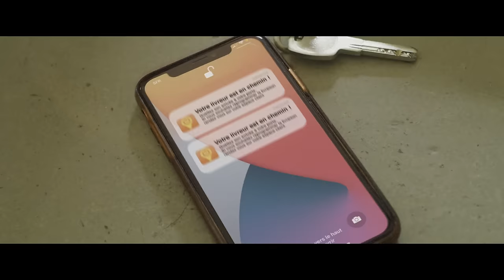Debout sur le zinc - Passe me voir (Clip Officiel)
Voici le clip de "Passe me voir", le deuxième extrait de l'album "L'importance de l'hiver" qui sortira en septembre 2021.

Merci à Christian Pelissier et William Prunck d'avoir porté ce clip.
Réalisé par Juan Jonquères d'Oriola et Mounir Otai.

PAROLES :

Quand j’aurai vieilli à l’occidentale
Quand je serai seul à ma table bancale
Vieux cendrier déplacé
Vestige du temps où l’on fumait
Seul contre le monde

Quand j’aurai blanchi sous le harnais
Quand je ne ferai plus partie d’aucun projet
Un peu aigri, un peu raide
Et plus qu’une seule vraie dent
Celle contre le monde

Passe me voir, de temps en temps
Passe me voir ! C’est important, passe me voir
Comme un parent, passe me voir
Et puis va-t’en... Passe me voir

Quand je serai soumis à la pesanteur
Quand je serai dans un lit quelle que soit l’heure
Un oreiller bien placé
Vestige du temps où je dormais
À la face du monde

Quand je me serai battu toute ma vie
Quand je s’rai convaincu du fond d’mon lit
Qu’y a tout à jeter, rien à faire
Et plus qu’un seul combat :
Se foutre du monde
Passe me voir.